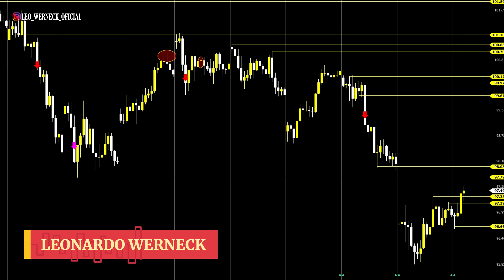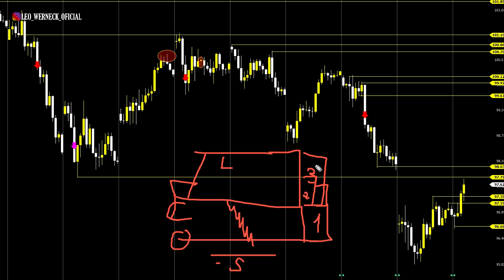O MELHOR TIPO DE STOP PARA AS SUAS OPERAÇÕES.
Quer estudar para ser Trader habilidoso? Participe do meu grupo no Telegram. Tem muito conteúdo exclusivo por lá

Já baixou meu App?